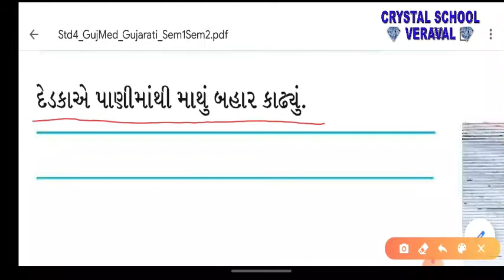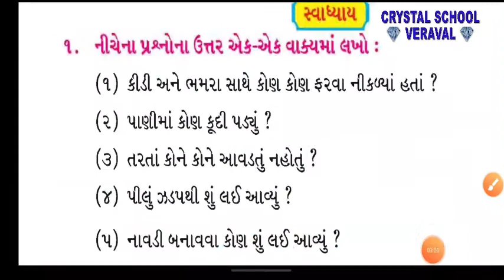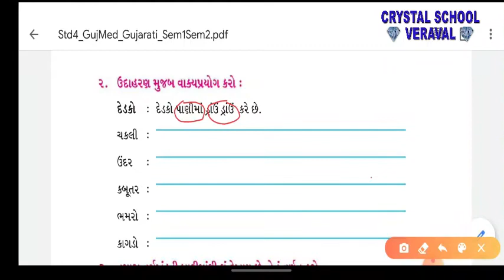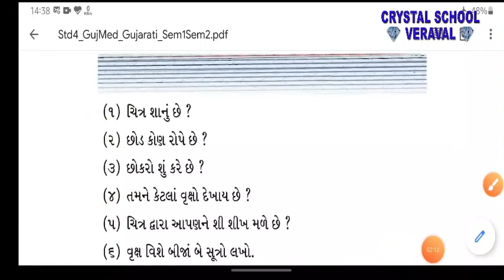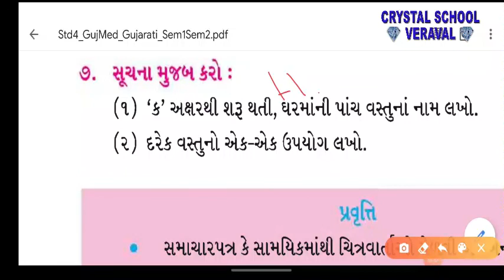CRYSTAL SCHOOL VERAVAL || Std. 6th ||GUJARATI || CH 1